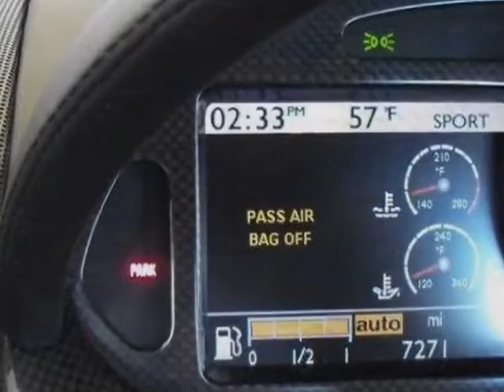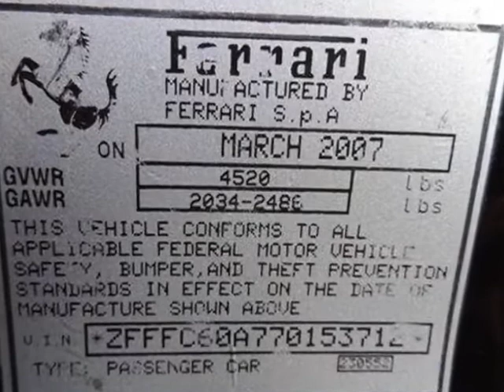2007 Ferrari 599 GTB Fiorano 2dr Cpe Coupe - Reno, NV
Mercedes-Benz of Reno, Reno, NV - LOW Miles...7k 2007 Ferrari 599 GTB Fiorano coupe •20" HRE's •$62,994 in options